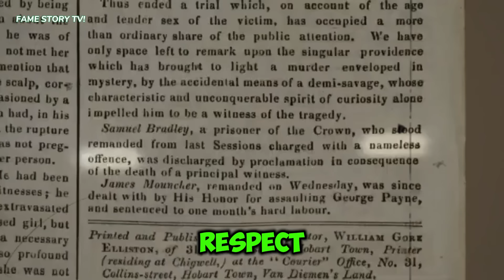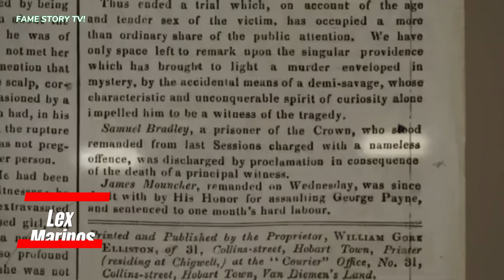4 American STARS Who Died Today!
In this touching episode of Fame Story TV, we honor the Famous AMERICAN STARS  who have passed away today and recently in 2024. We celebrate their incredible contributions and the lasting legacies they've left behind. Join us as we explore their stories, highlighting their achievements and sharing cherished memories of people who died today & legends who died today. Our heartfelt condolences go out to their friends and families during this difficult time. Tune in for a moving tribute to those who have touched countless lives and made a meaningful impact on the world.

4 American STARS Who Died Today!

Join us as we pay tribute to the extraordinary lives and legacies of some of the most iconic figures from the world of entertainment, sports, and beyond. Today, we bid farewell to beloved celebrities who have left an indelible mark on our hearts.

🎥 In this special tribute, we'll commemorate the achievements and contributions of these legendary individuals. From timeless actors and musicians to sporting heroes, their impact on our culture and society will forever be remembered.

🕊️ Though they may no longer be with us, their work continues to inspire and entertain generations. Join us in celebrating their lives, remembering the moments that made them shine, and reflecting on the profound influence they've had on the world.

Share your favorite memories and tributes in the comments below, as we come together to honor and remember these incredible talents.